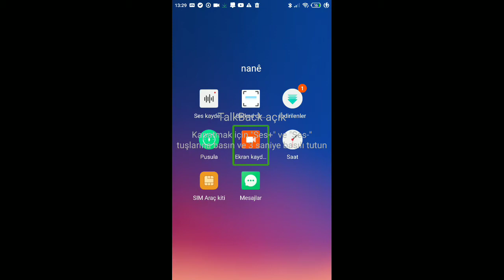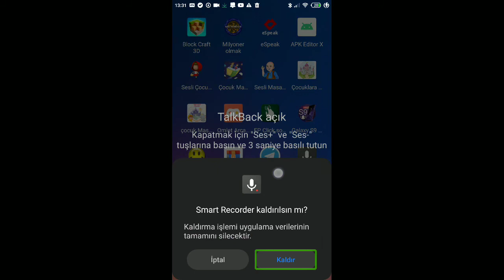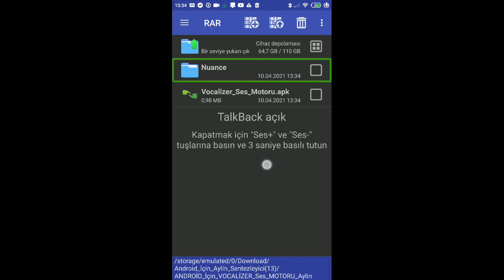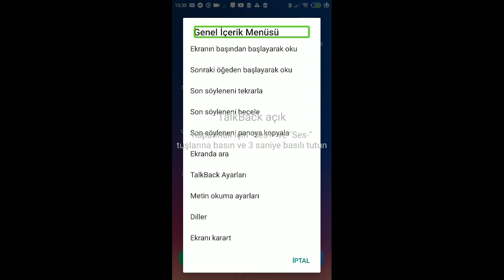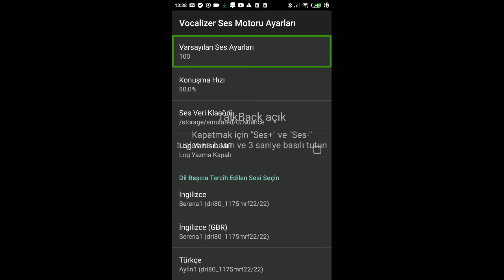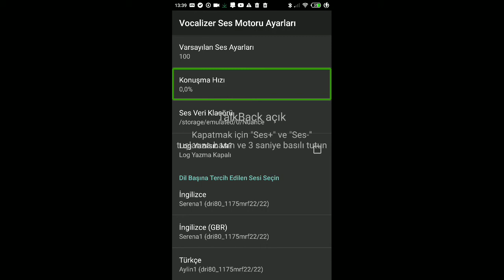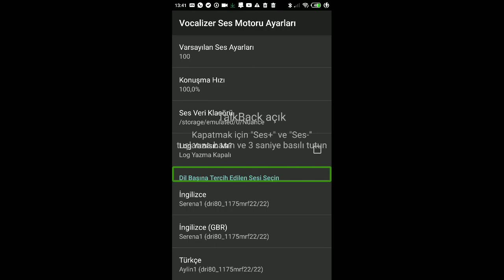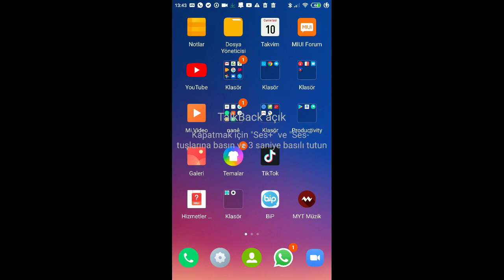aylin hatasız sürüm